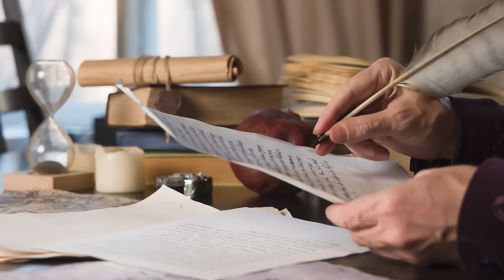New NPCs for Your Next City Session | The Noble House, Crownrood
Are you looking for a readily-deployable list of NPCs for use in your next D&D adventure? Enter the Crownroods: a Cormyrian noble family (that can be used in any setting).

🦜 TODAY'S REALMSPEAK: "JERGAL"